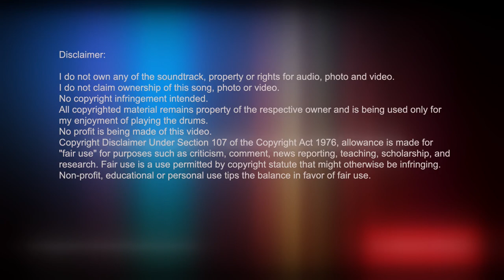DRUMICO DRUM COVER - "YOU`D BE SO NICE TO COME HOME TO" - BY ERIK LEUTHÄUSER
A drum cover over a drumless version of "You`d be so nice to come home to" by Cole Porter. It is performed here by the incredibly talented young German jazz singer Erik Leuthäuser. This is one of the best interpretations I've ever heard. Have fun!!!